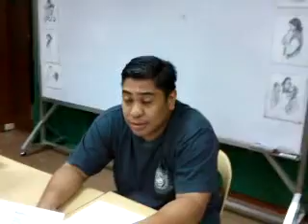Stress sharing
This video was recorded on the 28th of October, 2oi2 at ECC.